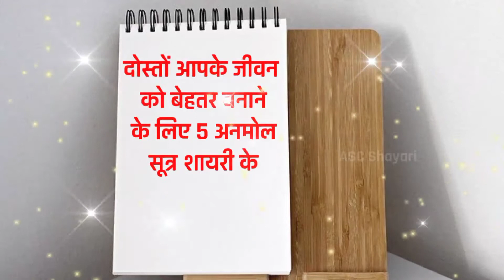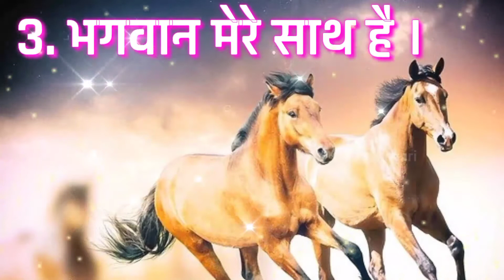Dr. APJ Abdul Kalam के 5 मूल मंत्र , motivational shayari, motivational video, love shayari short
motivational speech, motivational shayari, motivational video, motivation, love shayari, attitude, motivational shayari in hindi